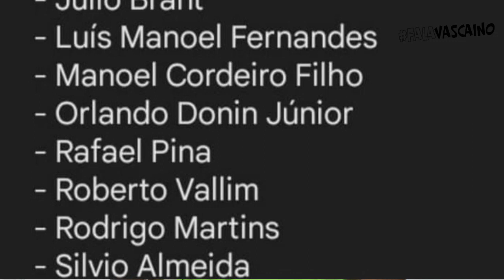15 HOMENS E UM SEGREDO!!!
COMISSÃO ESCOLHIDA A DEDO "ANALISARÁ" O CONTRATO DA SAF
NÃO EXISTE TRANSPARÊNCIA!!!
Sempre trazendo para perto dos Vascaínos On-Line, entrevistas com Celebridades Vascaínas, Ex Jogadores, Ídolos do Club etc.